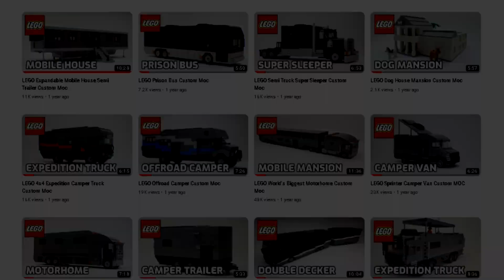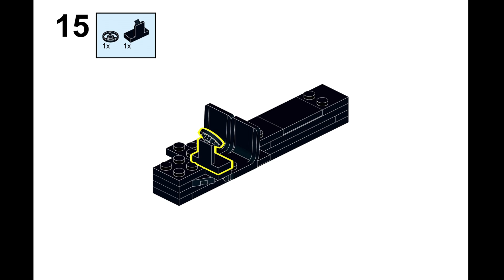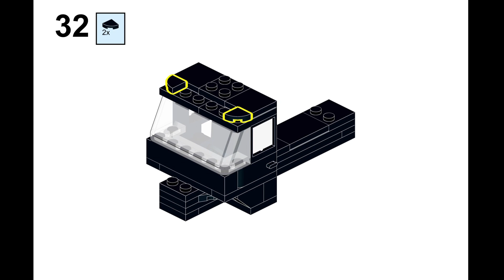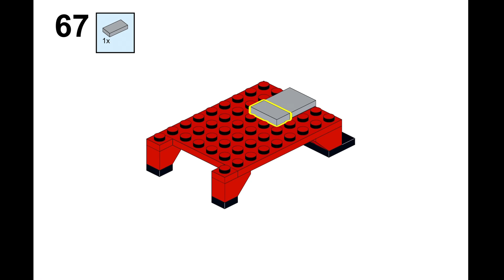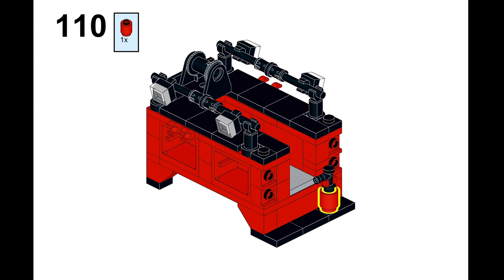LEGO Tutorial - How to build a Polaris Fire UTV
This is a custom Polaris Fire UTV made completely out of LEGO bricks!

This utility terrain vehicle (UTV), also known as a side by side, can be used for a number of different applications, including emergency response in rough terrain, wildland firefighting, and as quick-response rescue.

This fire UTV has an abundance of storage for tools and is equipped with an on board water tank/hose, which allows for remote firefighting capabilities.

This light off-road vehicle allows minifig firefighters to get to places their other vehicles can’t reach effectively, whether it be mountainous or hilly terrain, forested and rural areas, or tight urban environments.

Leave a comment for any ideas or suggestions. I hope you like the model and would really appreciate your support to help the channel grow.